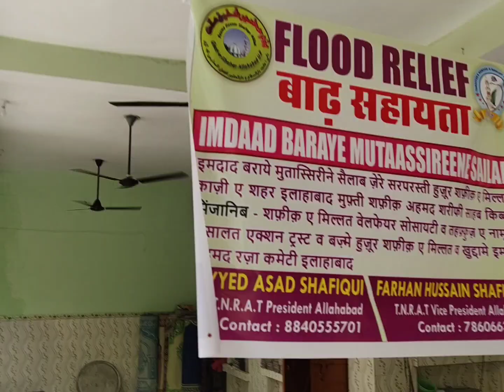Imdaad Baraye Mutaassireene Sailab e Sarparasti Qazi e Shaher Allahabad 11 August Din me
Imdaad Baraye Mutaassireene Sailab

Zere Sarparasti Huzoor Shafiqe Millat Qazi e Shaher Allahabad Mufti Shafiq Ahmad Sharifi Sahab Qibla

Minjanib

Shafiqe Millat Welfare Society wa Tahaffuz e Namoose Risalat Action Trust wa Bazme Huzoor Shafiqe Millat wa Khuddame Imam Ahmad Raza Committee Allahabad U.P India